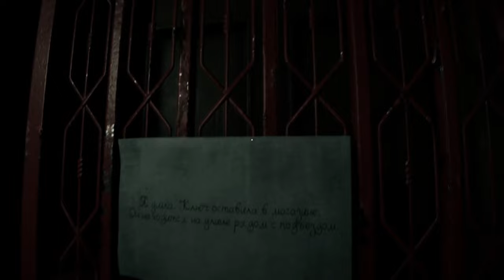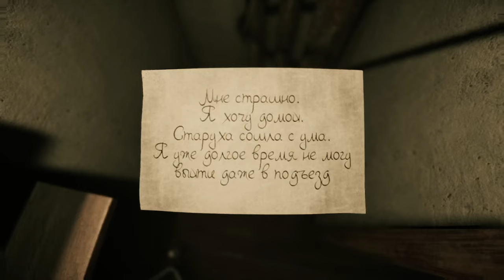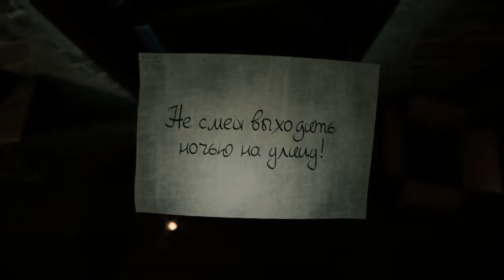Welcome to Kowloon ► Прохождение [Часть 1]